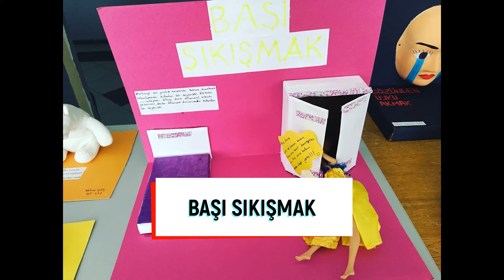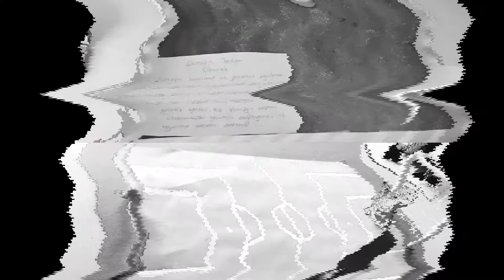DEYİM MAKETLERİ SERGİSİ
55 adet deyimin maketleştirilmesi ile ilgili bir projemiz vardı. Projenin sonunda tüm maketlerimizi okulumuzda sergiye açtık. Siz de inceleyin. :)